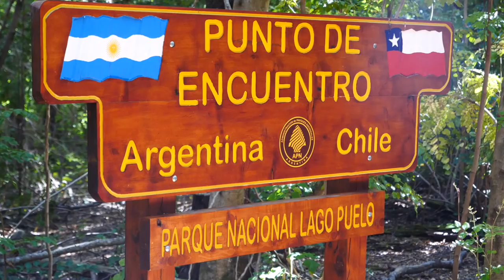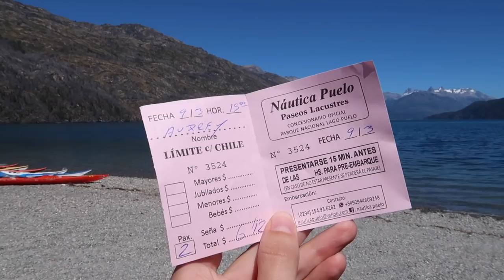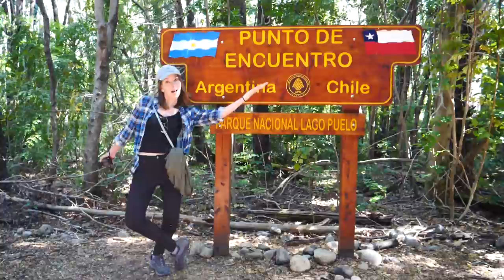LAKE PUELO: Visiting the BEST LAKE IN PATAGONIA? Trail to the Border of ARGENTINA 🇦🇷 & CHILE 🇨🇱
Come join us as we visit possibly the best lake in all of Patagonia, Lake Puelo (known locally as Lago Puelo), in terms of pristine scenery, lake of crowds and hiking and boating opportunities. We also hike to a frontier section of the border between Argentina and Chile.

In order to visit Lake Puelo (Lago Puelo) we took the La Golondrina bus from El Bolson for a short bus ride to the lake. With frequent departures it is definitely the cheapest and easiest way to visit Lago Puelo (Lake Puelo) if you're staying in El Bolson. Conversely you could just stay in the town of Lago Puelo.

We had an incredible day of independent hiking in Lake Puelo before joining an organized boat tour where snow-capped mountains tickled our fancy off in the distance. Our one stop of the day was to go on a nice nature hike where we reached the border of Argentina and Chile. Overall, if you're thinking of visiting Lago Puelo we highly recommend it!

We kicked things off with several days in Buenos Aires where we were joined by Audrey's parents eating and sightseeing around some of our favourite neighbourhoods in the city. We then flew from Buenos Aires to Cordoba where we spent a couple of weeks in the Sierras of Cordoba visiting both La Cumbrecita and Villa General Belgrano with highlights including hiking and delicious German and Swiss cuisine.

From Cordoba, we then travelled a considerable distance on an overnight bus to Mar Del Plata just in time for a special food festival called Feria Masticar featuring the best of Argentine food and wine. We spent several days enjoying beaches and seafood before heading south to Patagonia to visit the province of Chubut.